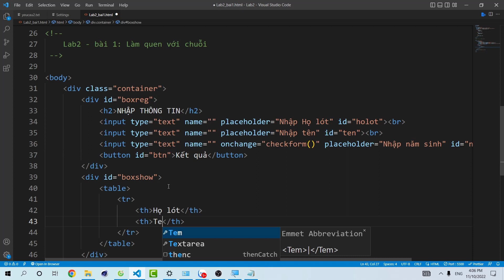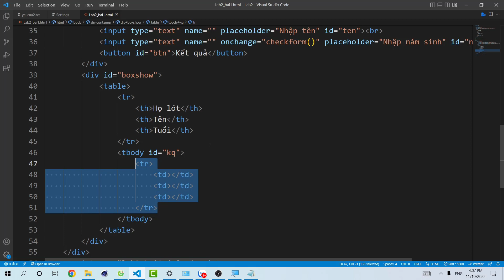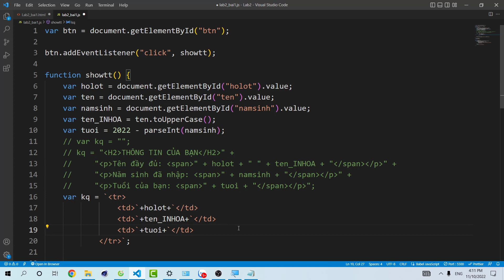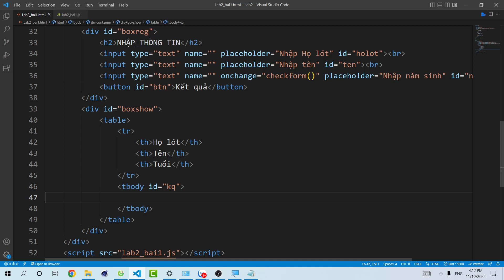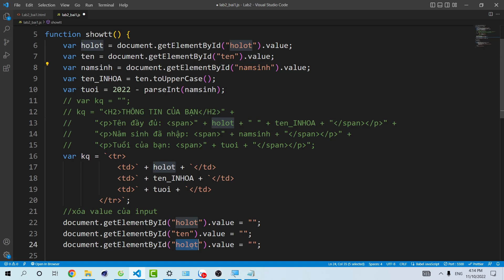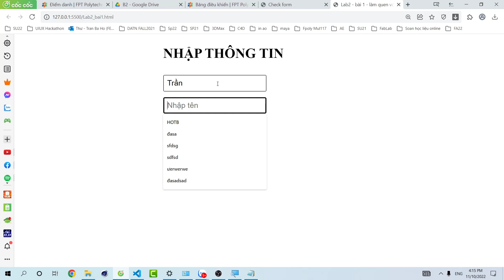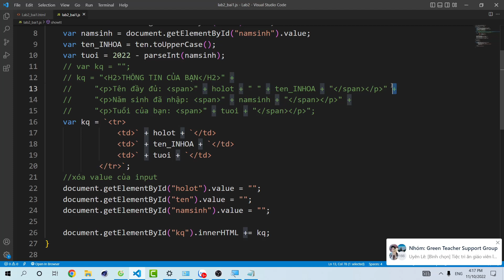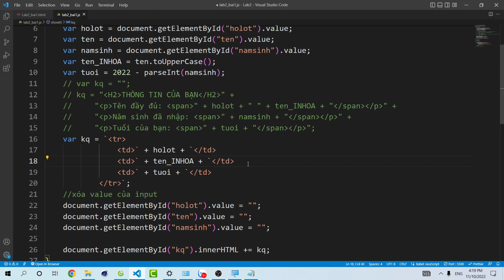Show danh sách thông tin với tbody - sử dụng dấu nháy nhỏ cho đoạn code xuống dòng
(Các khóa học sẽ cập nhật liên tục ... )
4. Khóa học lập trình PHP (dự án mẫu):
6. Chuyển từ PSD sang HTML & Lập trình PHP cơ bản cho phần Admin